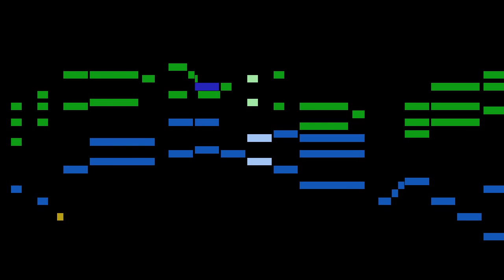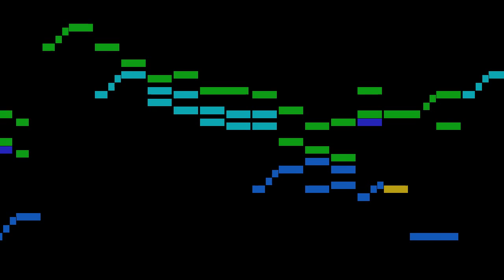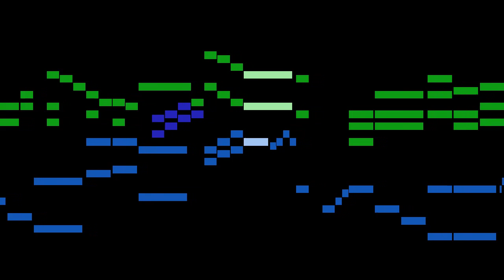Cramer - 2. Adagiio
An animated score of "2. Adagiio", from Piano Sonata, Op.23 No.1, by Cramer.